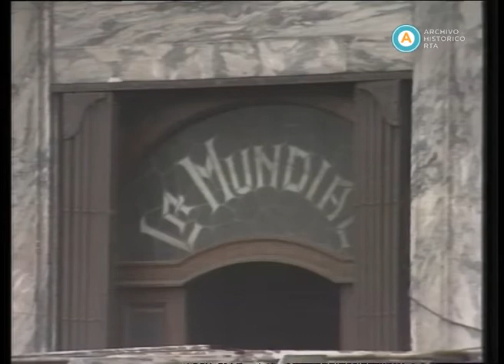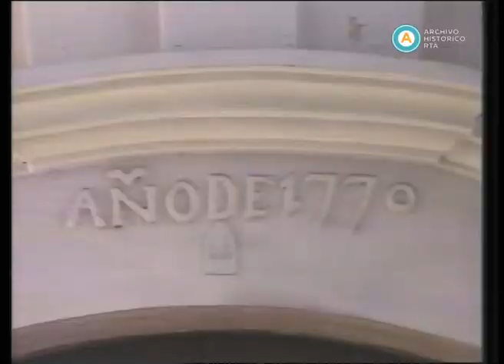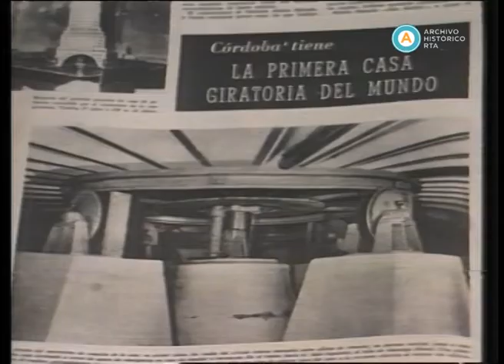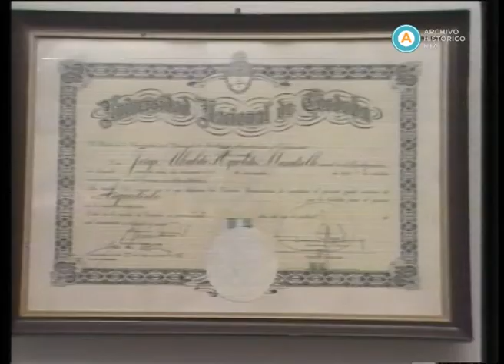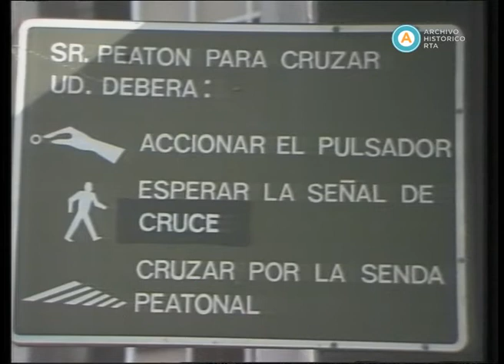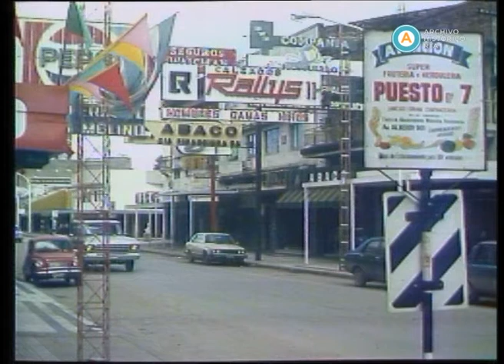AV-2709 Historias de la Argentina secreta. Capítulo: Los arquitectos del tiempo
En esta emisión, el programa recoge imágenes, relatos e informes con un denominador común: ciertas rarezas de la arquitectura. En el inicio, las cámaras se trasladan a la  ciudad de Córdoba y exhiben  algunas de sus curiosidades arquitectónicas: el edificio más angosto del mundo y la casa giratoria; esta última con relatos y anécdotas de su creador. Continúan con el complejo agrícola prehispánico de Coctaca, en la provincia de Jujuy, y los misterios que perduran sobre sus infinitas terrazas de cultivo, irrigadas por un avanzado sistema de represas y canales. Luego, un especialista explica lo que define como la arquitectura de la destrucción, consistente en el ataque al patrimonio que suponen las reformas edilicias que desdibujan el estilo original, así como la invasión de cartelería. Y cierran con el testimonio de un alfarero salteño que ha retomado el arte ancestral de las tinajas de barro, un camino que había iniciado su padre.